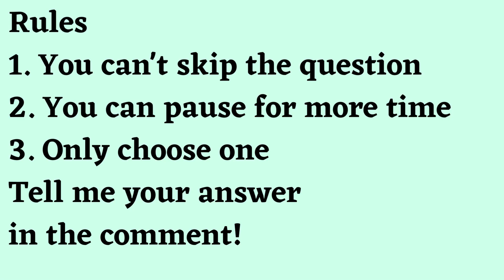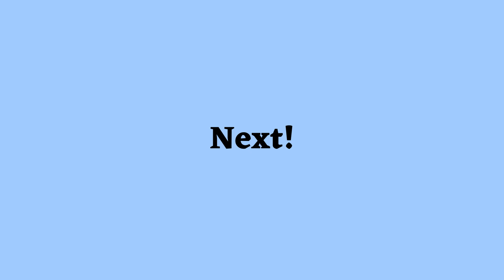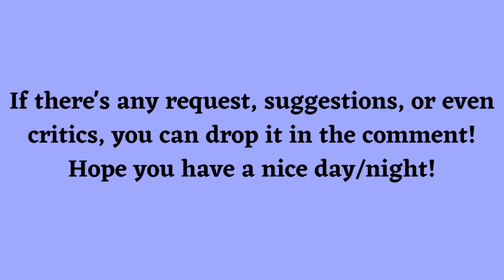Would You Rather Jujutsu Kaisen edition Part 5